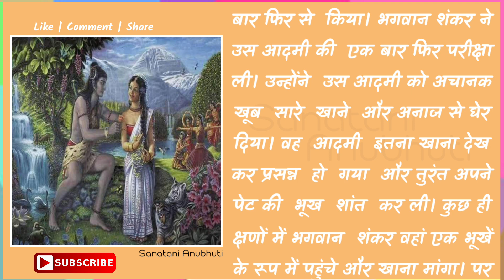दूसरो पर करुणा करनी चाहिए | पौराणिक कथा | आध्यात्मिक धार्मिक कहानी | Hindi Story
आप सभी का स्वागत है आपके चैनल Sanatani Anubhuti पर। इस वीडियो में बताया गया है कि हमे दूसरो के प्रति हमेसा करुणा की भावना रखनी चाहिए। कृप्या वीडियो को पूरा देखे ओर Comment करके जरूर बताएं, ये जानकारी आपको कैसी लगी।